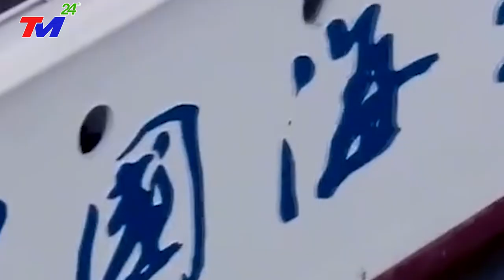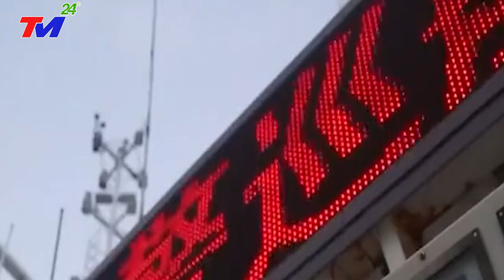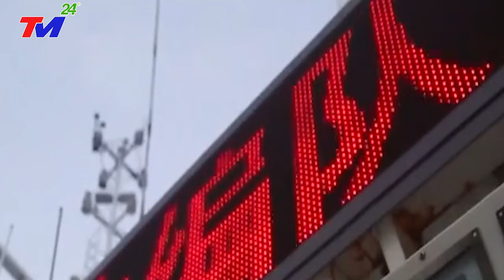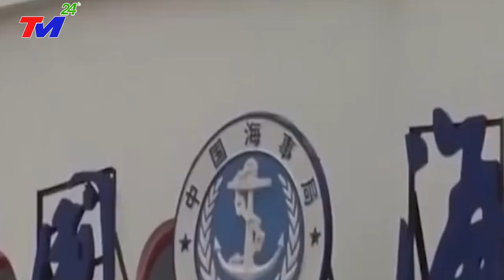CÁC NƯỚC ASEAN PHẪN NỘ KHi Biết Những Toan Tính CủaTrung Quốc ĐỐI VỚI BĐ Trong Đàm Phán COC VớiASEAN